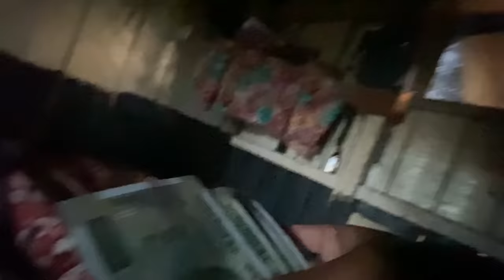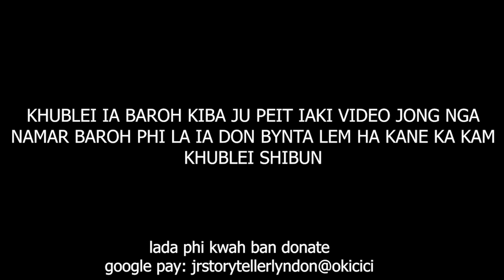peit ka akor aiu ine i kong i don ngam pat ju lap naduh ba nga sdang ia kane ka kam #81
maturity doesn't exactly mean age, it means sensitivity, manners, and how you react